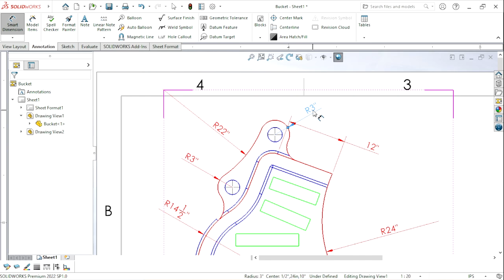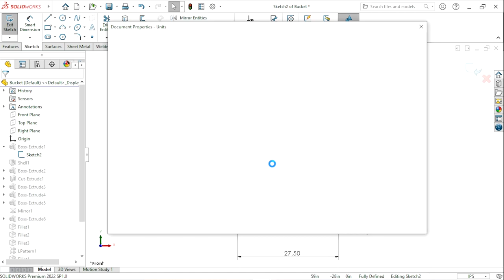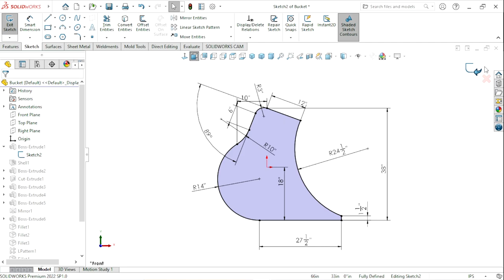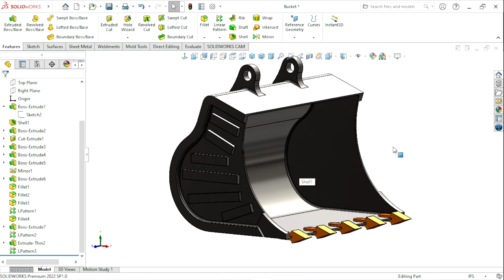How to apply professional dimension in solidworks drawing sheet 😀😀